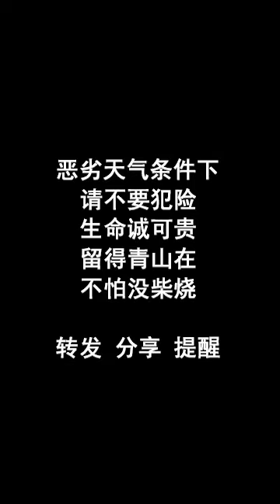Video Lengkap BADAI Di Hongkong Tanggal 23 Agustus2017